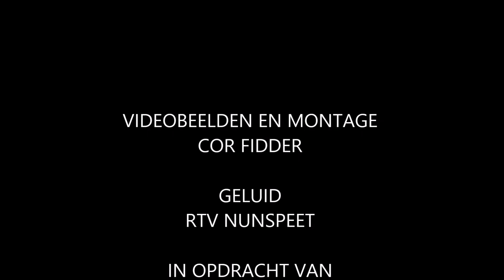Nabeschouwing Nunspeet-DZC '68 14 december 2019